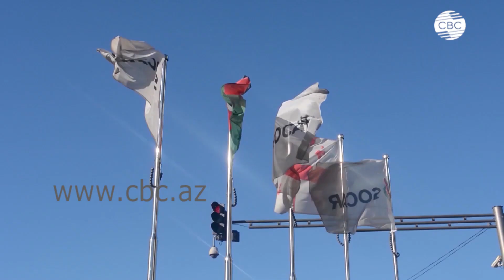15 ЛЕТ SOCAR ENERGY GEORGIA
В Тбилиси состоялось торжественное мероприятие, посвященное 15-летию SOCAR ENERGY GEORGIA. Госнефтекомпания Азербайджана SOCAR является самым крупным инвестором в энергетическом секторе Грузии и крупнейшим налогоплательщиком в стране. SOCAR Energy Georgia демонстрирует высокую социальную ответственность, а ее проекты еще больше сближают соседние государства.

По случаю 15-летия компании на грузинском рынке в Тбилиси состоялось торжественное мероприятие с участием главы Госнефтекомпании Азербайджана Ровнага Абдуллаева, министра устойчивого развития и экономики Грузии Натией Турнава, мэра города Кахи Каладзе и других официальных лиц. Участники отметили заслуги SOCAR в укреплении дружбы и сотрудничества между Баку и Тбилиси.  В ходе мероприятия некоторым сотрудникам компании были вручены грамоты и знаки «Почетный нефтяник».

Отметим, SOCAR осуществляет транспортировку нефти на западные рынки через принадлежащий ей нефтяной терминал в Кулеви. Кроме того, в Грузии под брендом SOCAR функционируют 112 бензозаправочных станций, 16 сервисных центров и 5 нефтяных терминалов. SOCAR Energy Georgia осуществляет в Грузии оптовую и розничную продажу нефтепродуктов из Азербайджана и третьих стран. Также компания поставляет и распределяет по регионам Грузии "голубое топливо" и управляет местными газовыми сетями.